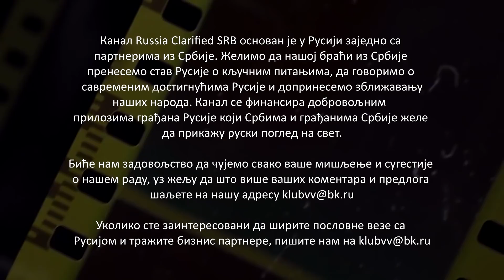Зашто је Србија модернизовала совјетски тенк Т-72М?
Презентација модернизованог тенка М-84 АС1 који је направљен на бази старог совјетског тенка Т-72М одржана је 8. јуна 2020. године у Србији. Ако Срби успеју да своју армију наоружају новим модификованим тенком, то ће озбиљно ојачати борбени потенцијал државе. У наставку ћете да чујете какве везе са овим има Русија.

Канал Russia Clarified SRB основан је у Русији заједно са партнерима из Србије. Желимо да нашој браћи из Србије пренесемо став Русије о кључним питањима, да говоримо о савременим достигнућима Русије и допринесемо зближавању наших народа. Канал се финансира добровољним прилозима грађана Русије који Србима и грађанима Србије желе да прикажу руски поглед на свет.

Биће нам задовољство да чујемо свако ваше мишљење и сугестије о нашем раду, уз жељу да што више ваших коментара и предлога шаљете на нашу адресу